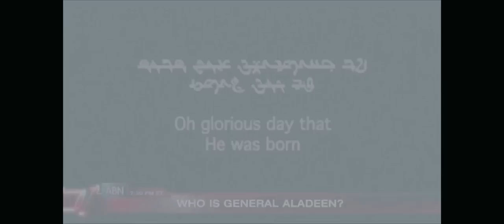The Dictator Official Opening Scene [HD]: Sacha Baron Cohen As Admiral General Aladeen: ENTV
The official opening scene of 'The Dictator' starring Sacha Baron Cohen, Anna Faris, John C. Reilly and Ben Kingsley. The heroic story of a dictator who risks his life to ensure that democracy would never come to the country he so lovingly oppressed.

For all the latest movie and entertainment news check out Deadline.com